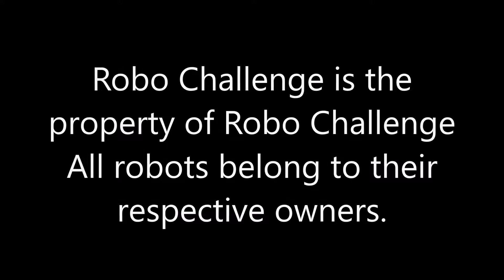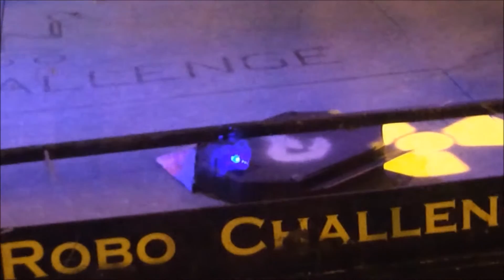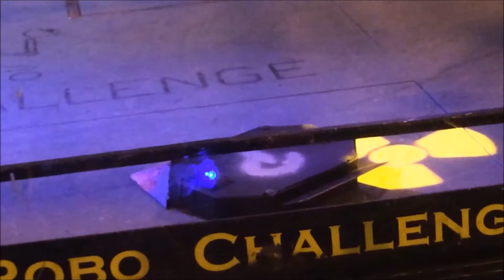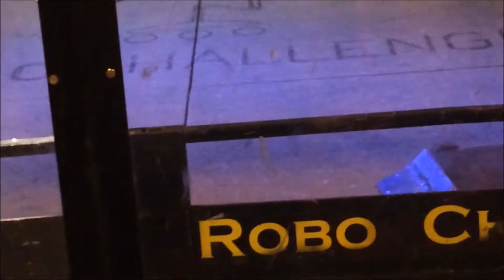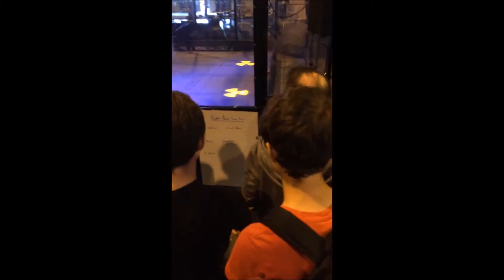Robo Challenge Featherweights at Insomnia 58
VISIT MY TWITTER AND TUMBLR :D